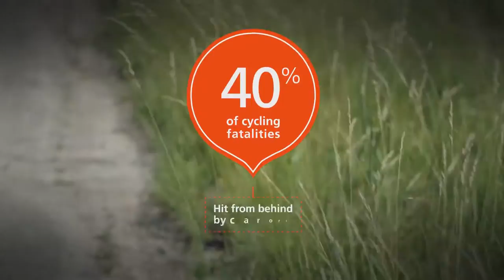Dabi.tk - Garmin Varia Rearview Radar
Garmin's new Varia Rearview Bike Radar is a rear light that scans up to 140m behind a bicycle for traffic. It then hands that data on to either a compatible Garmin Edge system or a standalone handlebar-mounted unit with an array of lights to warn riders of what's behind them and how fast it's approaching. If you're a keen cyclist, this idea may sound a little familiar. Startup iKubu made a little splash last year with Backtracker, which was essentially the same thing but a little rougher around the edges. Garmin bought the company back in January, and apparently wasted no time turning the Backtracker into what you see above.